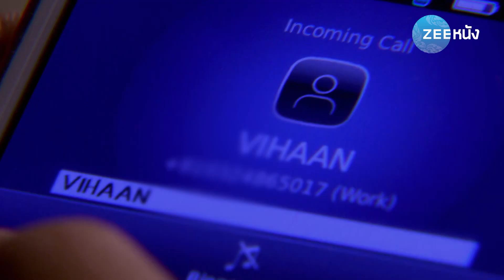สองหัวใจไม่หยุดฝัน | EP.61 (FULL HD) | Zee หนัง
รับชมซีรีส์ สองหัวใจไม่หยุดฝัน แบบ Full HD เต็มเรื่อง (พากย์ไทย)ได้แล้วทาง

"สองหัวใจไม่หยุดฝัน" ซีรีส์อบอุ่นหัวใจเรื่องราวของ กุนจัน และ ราชนา สองพี่น้องที่เติบโตมาแตกต่างกันแต่ด้วยหัวใจที่แข็งแกร่งทำให้ทั้งคู่ฝ่าฟันอุปสรรคที่เข้ามาในชีวิตของพวกเธอไปได้